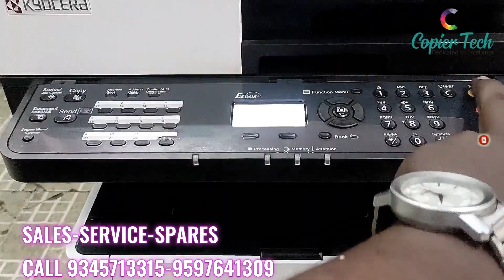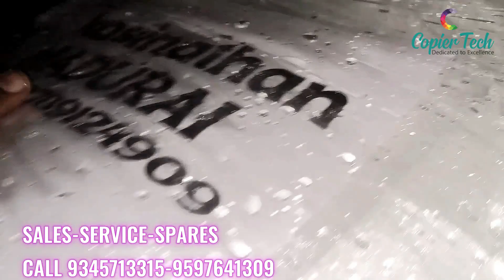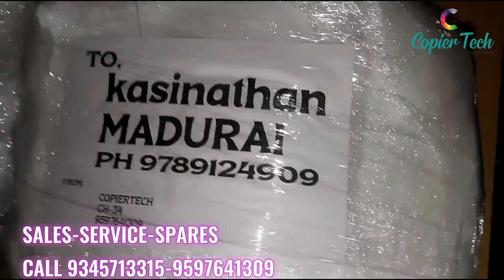PRICE XEROX MACHINE CHENNAI HEAD OFFICE | LOW PRICE XEROX MACHINE|TX TO VETRI TRAVEL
COPIERTECH
NO 20SHENOY ALNE
NUNGAMPAKKAM
CHENNAI 34